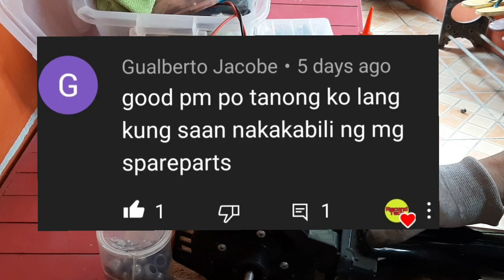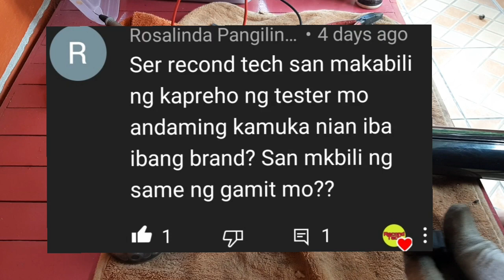Union Electric Fan Repair / Part 4 | RECOND Tech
Temporary OFF Cam muna si RECOND Tech, invite to go to South Korea.